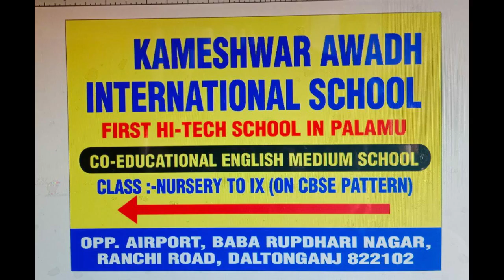गणेश पूजा के अवसर पर भक्ति जागरण कार्यक्रम का हुआ आयोजन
' मनिका से धर्मेंद्र कुमार की रिपोर्ट